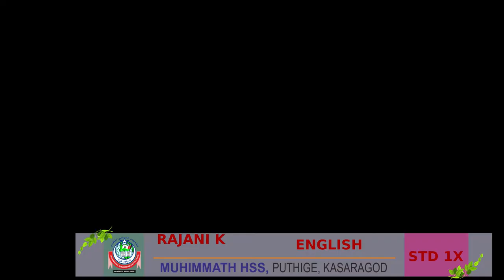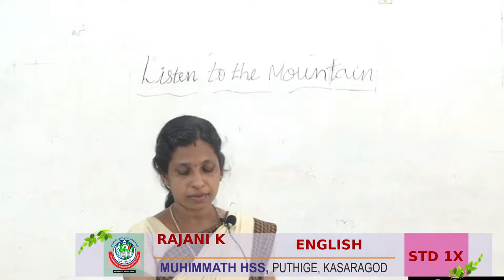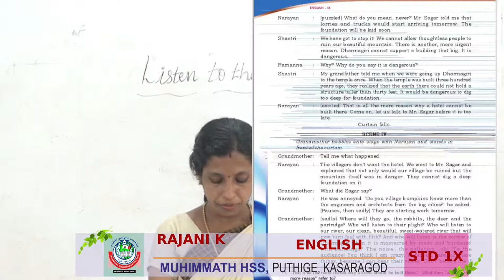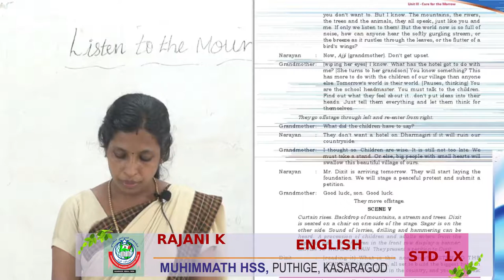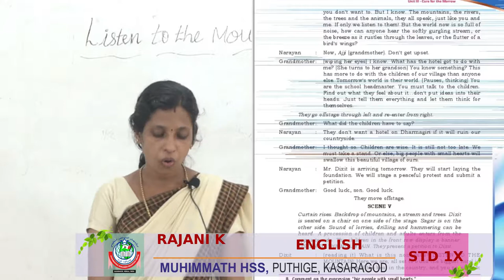STD IX ENGLISH